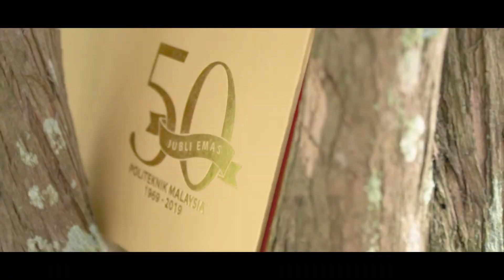Videoshoot Pre-Convo Student Politeknik Port Dickson